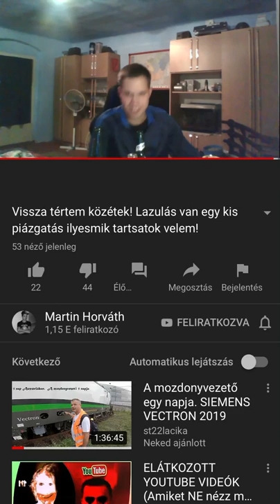Horvath Martin antarktisz szettje